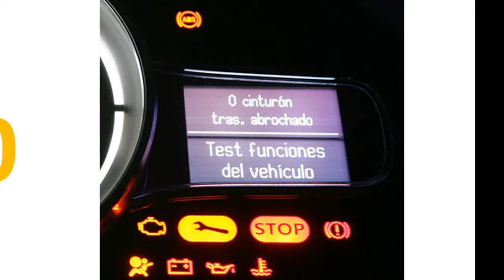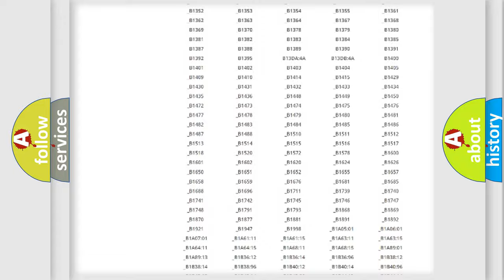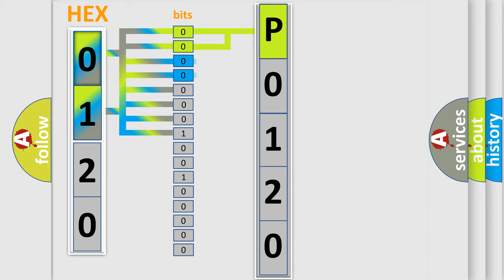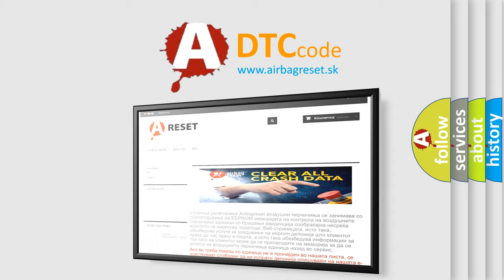DTC Mazda P0120 Short Explanation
Contents:
0:21 Basic DTC analysis according to OBD2 protocol standard.
1:48 Insight into programming
2:58 A diagnostically understandable description of the Diagnostic Trouble Code
3:05 Basic error definition

Make:
Mazda
Code:
P0120
Definition:
SRS Passenger A or B Indicator Circuit
Description:
Passenger air bag OFF indicator circuit is open or shorted to ground or the circuits.
Cause:
 Harness or connectorsMalfunction in passenger air bag OFF indicatorMalfunction in air bag diagnosis sensor unit